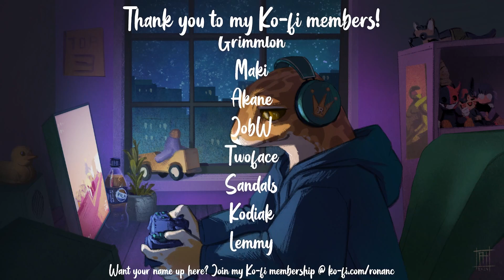The chains cant contain the chaos! | Chained Together #1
From the depths of hell, I climb chained to my friends

Go check out the lovely people that joined me

Edited by Avelini